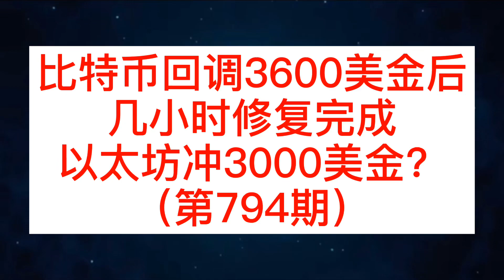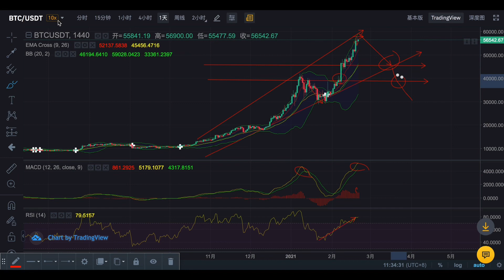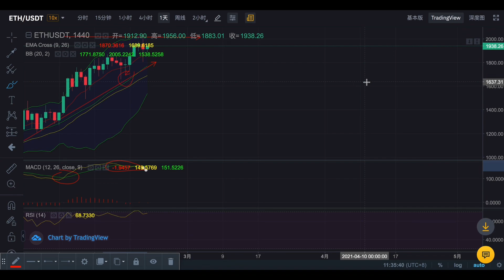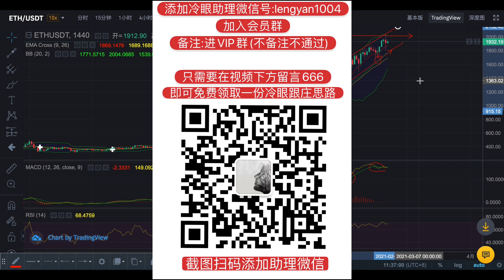比特币回调3600美金后，几小时修复完成，以太坊冲3000美金？(第794期）比特币 区块链 数字货币 币圈 合约 比特币行情分析#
比特币 区块链 数字货币 币圈 合约 比特币行情分析# Bitcoin # blockchain # digital currency # coin circle # contract # Bitcoin market analysis

进群联系微信:lengyan1004